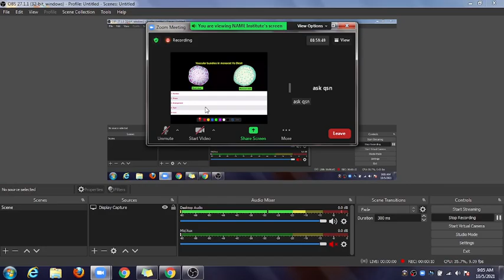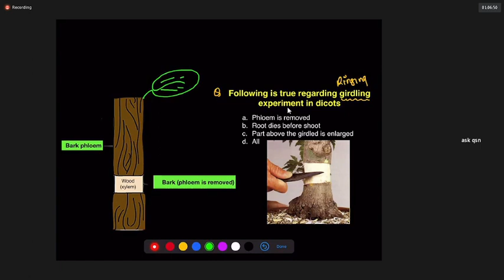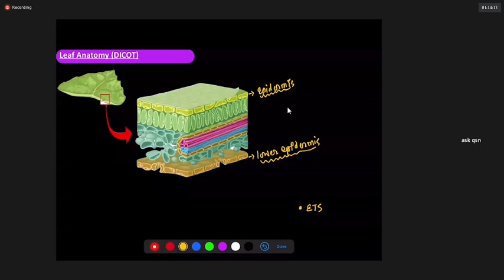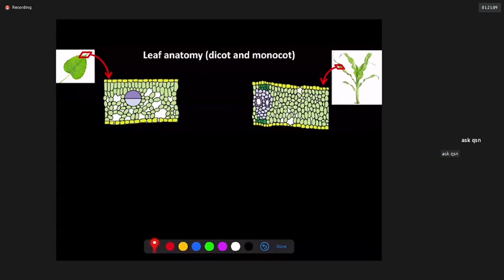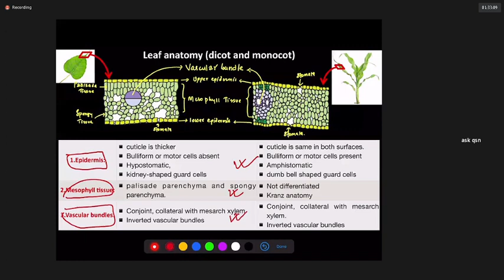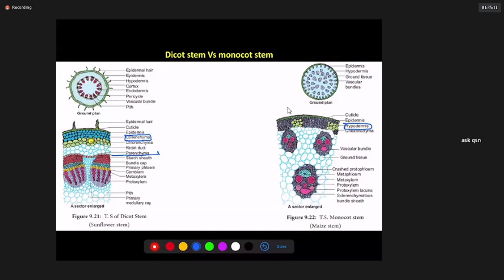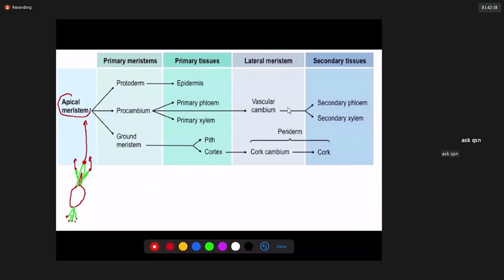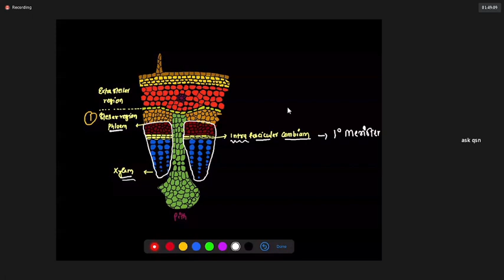PLANT ANATOMY || L-6 || Dr Kabir Pokhrel